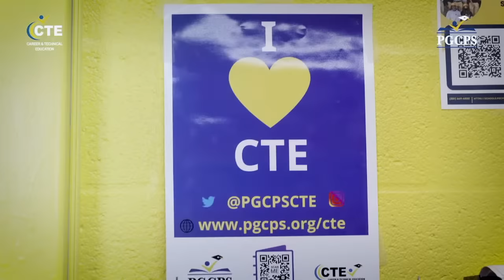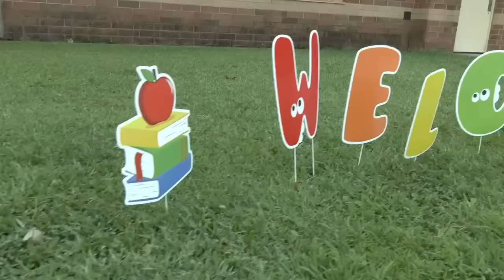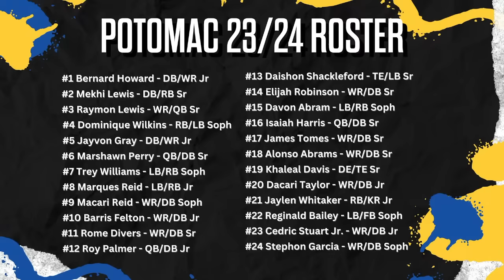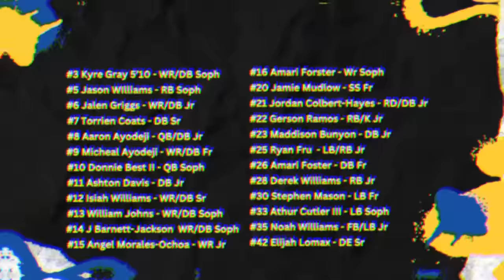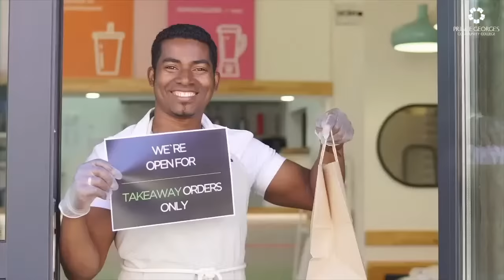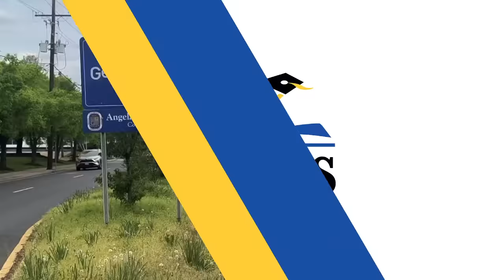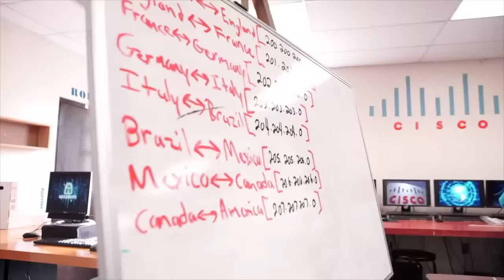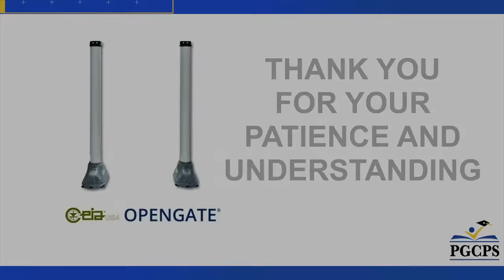9.1.23 The Community Bowl - Potomac V Oxon Hill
Tune in to our first athletic broadcast of the season. The Potomac Wolverines are taking on the Oxon HIll Clippers.